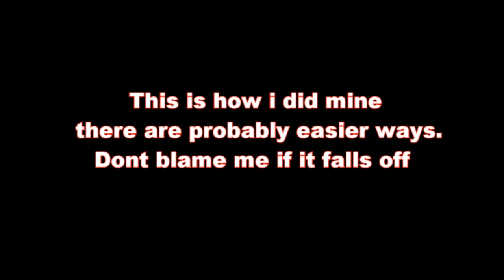How To Replace Lower Arm On Renault Trafic Van 2003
I was looking for a how to vid and couldnt find one so i had ago. Sorry i missed the bit getting ball joint out i had to warm it up with blow lamp and must have knocked camera.Normally a ball joint splitter works fine. Ithink you prob best doing both sides at same time and remember to tighten to spec torque arm to subframe 180 Nm and 80Nm ball joint to hub carrier nut.There probably are better and faster ways but this is how i did mine if it helps you in anyway please give it a like :)